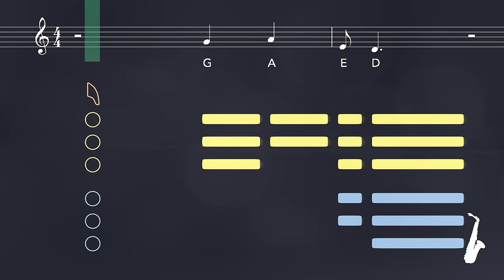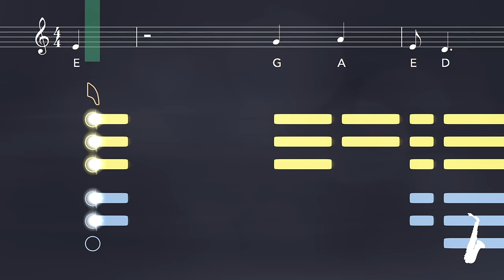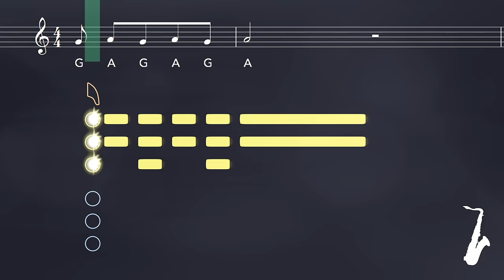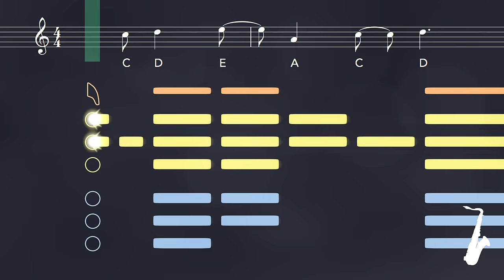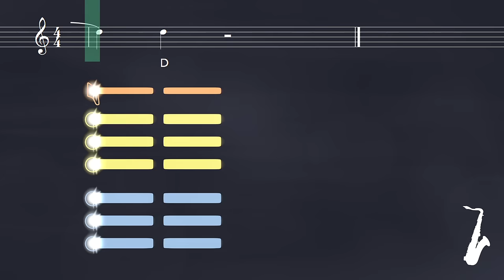Blinding Lights Sax Tutorial | Saxplained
Learn to play Blinding Lights by The Weeknd with this easy tutorial for all saxophones. Play along with the backing track, sheet music, and fingerings for beginners

Released in 2020 as part of the album After Hours, Blinding Lights was a Number 1 hit for The Weeknd and has been described as a 'glorious blast of air-punching Eighties synth-pop'. On TikTok, the song gained popularity as part of the 'Blinding Lights Challenge'.

0:00 Alto Tutorial
2:09 Tenor Tutorial

Tip: To go slower or faster, change the Playback Speed in the video settings.